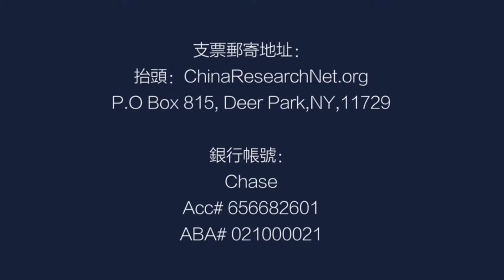人多不怕死：你输不起！毛泽东为何不拍《长津湖》；长津湖之战，美国输了，中国代价最大？美国想过打核战；朝鲜战争后果，没有形成毛家王朝丨中国研究院（第576期）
参与人：何频，胡平，郑旭光，冯胜平

中國研究院
ChinaResearchNet.org
2000年創立

支票郵寄地址：
抬頭：ChinaResearchNet.